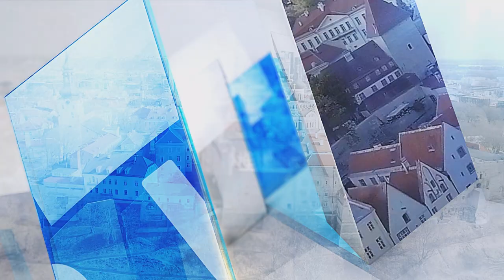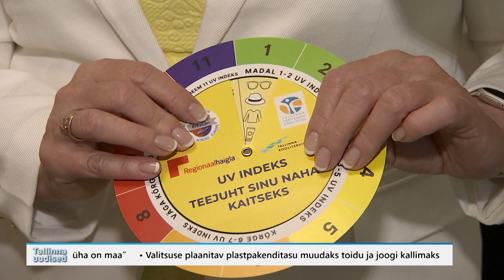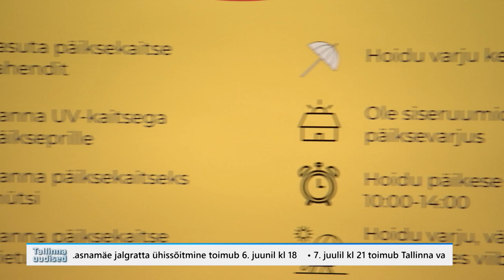12.06.2023 - Tallinna uudised